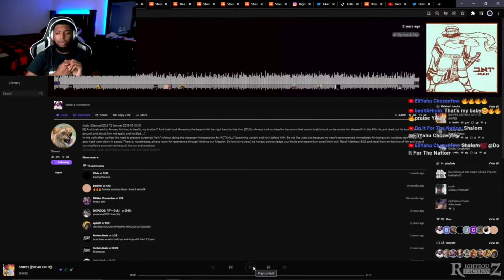Dont Kiss My Cheek Like Joab 💋